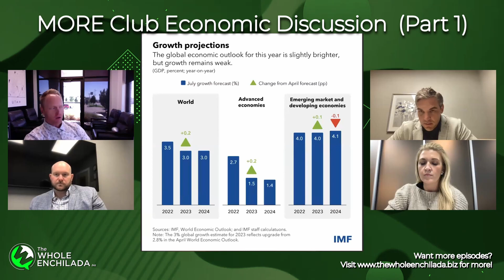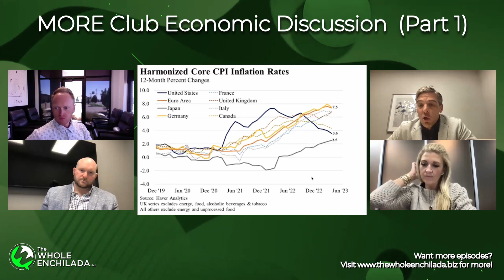#78 - MORE Club Economic Discussion (Part 1 of 3)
On this 3-part episode of The Whole Enchilada Podcast, Marcus and guests Dana Gentry, Joe Martin and Jonny Christensen discussed and gave their opinions about Global Economics and the impacts it could have in the US Economy and your personal and business growth.

Timestamps:
00:00 Introductions
04:00 Global Economics
11:10 The Factor of Inflation Rates
23:05 Outro